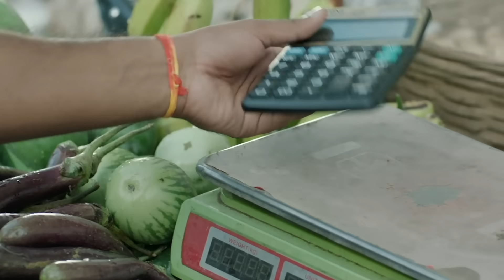কোন 'রোনালদো ভক্তের' পেছনে এতো টাকা ঢালছে ম্যানচেস্টার ইউনাইটেড? | T Sports